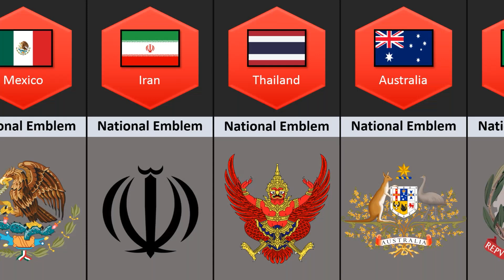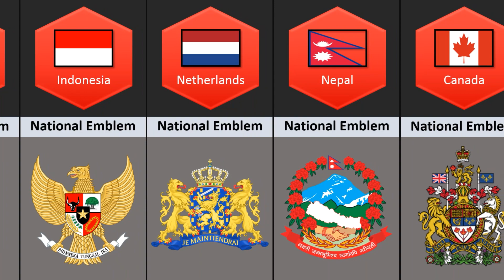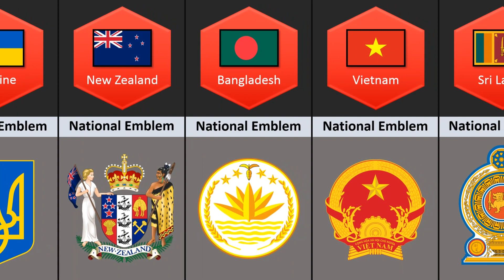National Emblem From Different Countries